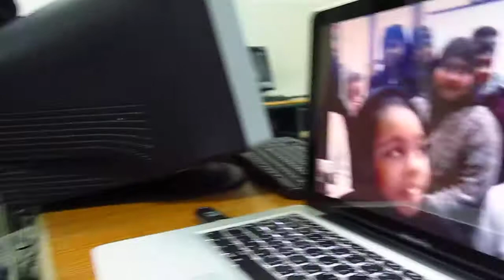What about your school?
The students asking each other about their schools' names during a skype call.